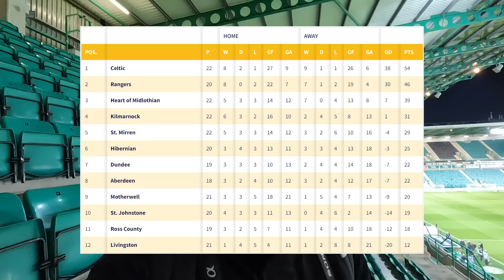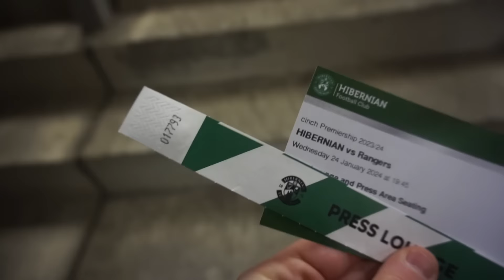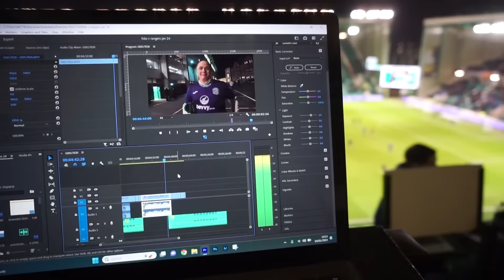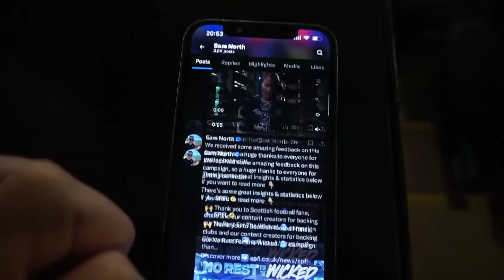💥 Another RANGERS TAKEOVER in EDINBURGH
I watched Hibernian v Rangers in the Scottish Premiership at Easter Road. Goals from Yilmaz, Cantwell and Dessers meant the Rangers fans went back to Glasgow with the three points. Hibs will want to kick on now and still finish in a European place come the summer.